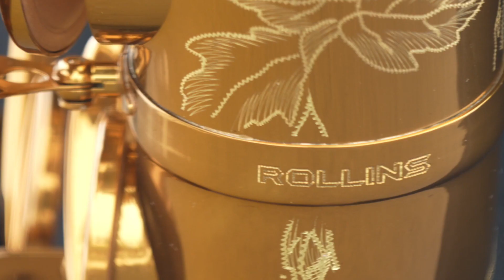《重来如梦》|Rollins saxophone|萨克斯风|alto#音乐2023#saxophonemusic#中音萨克斯管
Rollins is a brand that only makes saxophones. It is a disseminator of saxophone culture and a creator of saxophone quality.